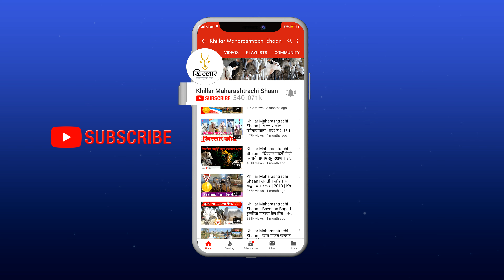बावधन बगाडाची धिप्पाड बैलं | Khillar Maharashtrachi Shaan 2024